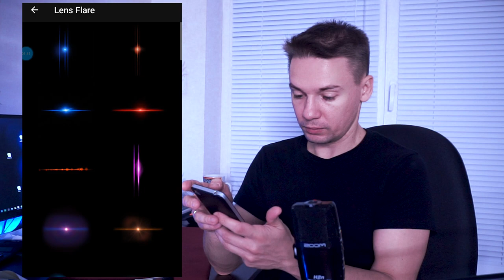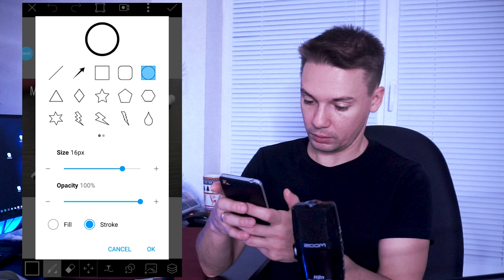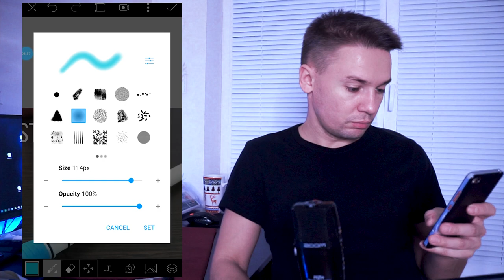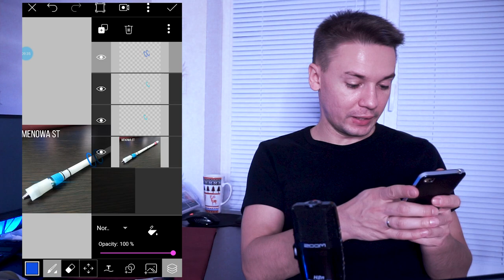5 minutes to make an awesome photo of your pen mod / PicsArt photo editing app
It's very helpful, if you want to make your Instagram look outstanding - 5 minutes, and you give your pen mod an impressive view.

1 star level tricks / Basic tricks pen spinning: shorturl.at/hjpGH
2 star level tricks BEGINNER pen spinning tutorials: shorturl.at/oFSZ8
3 star level tricks / INTERMEDIATE pen spinning tricks: shorturl.at/bjvNQ
4 star level tricks / ADVANCED pen spinning tricks: shorturl.at/pKL89
5 star level tricks / PRO pen spinning tricks: shorturl.at/ozANP